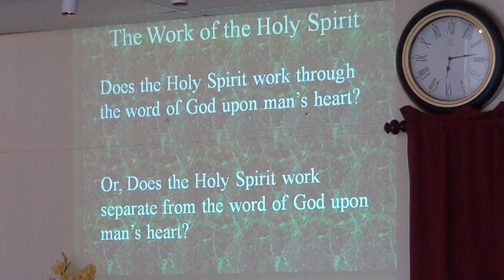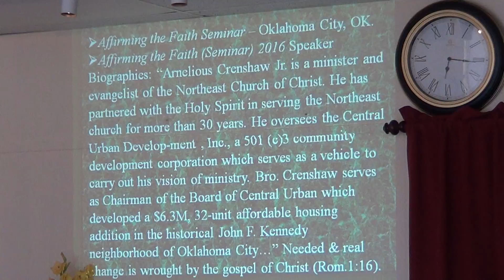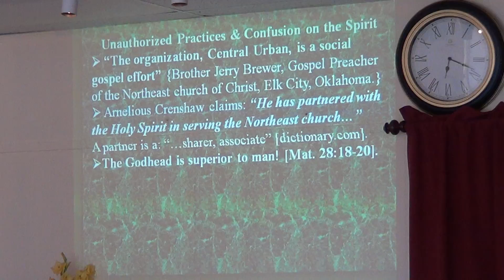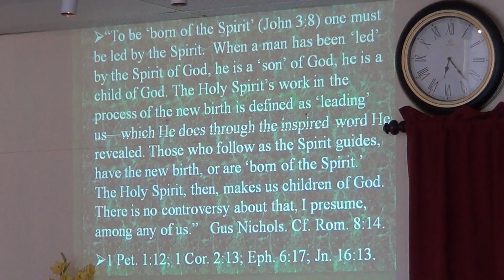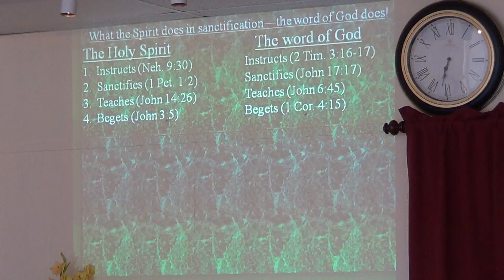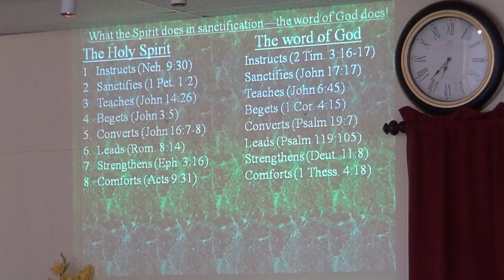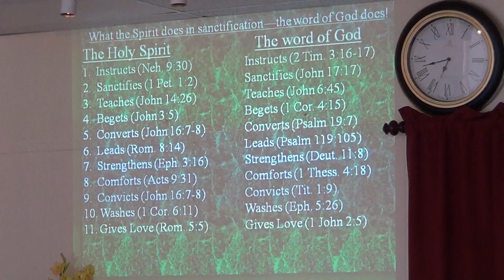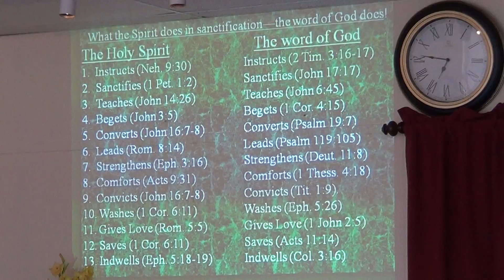The Work of the Holy Spirit -- Eph. 6:17; 1 Pet. 1:12; Jn. 16:7-8, 13; Rom. 1:16; Acts 20:32; 11:14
Sermon preached in the Lord's day evening Worship of the Central church of Christ on May 22, 2016, by brother Danny Douglas. "The Work of the Holy Spirit." Eph.